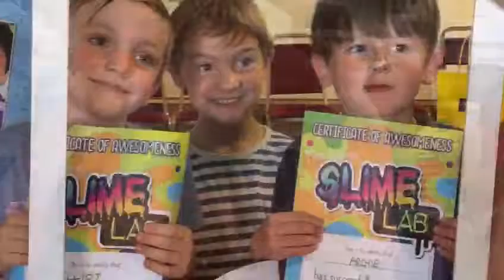Slime Lab Worcestershire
Welcome to Slime Lab Worcestershire. Here is a little insight into what to expect at one of our Amazing workshops.